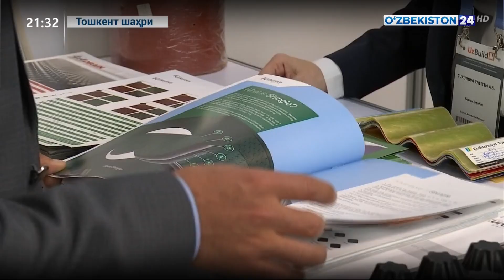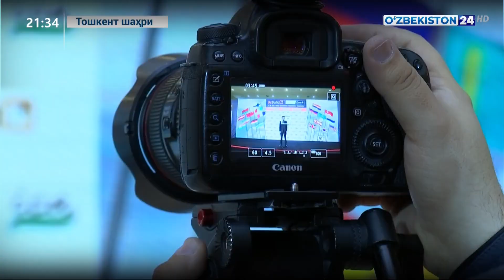Қурилиш саноатидаги йирик «UzBuild 2022» халқаро кўргазмаси ўз ишини бошлади